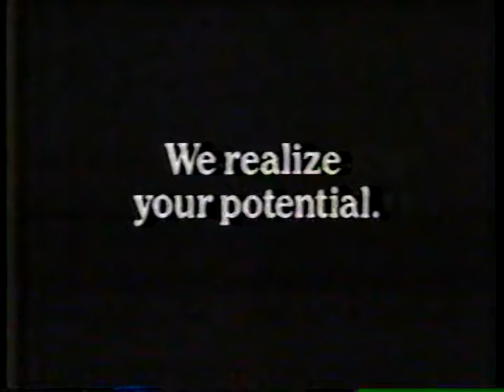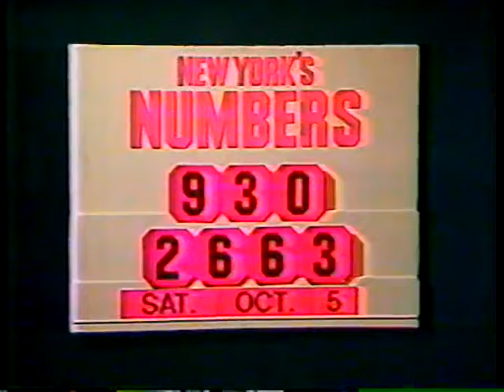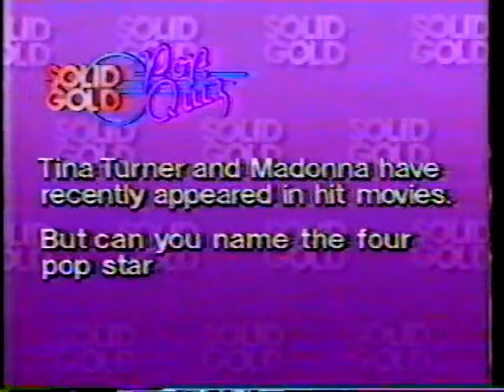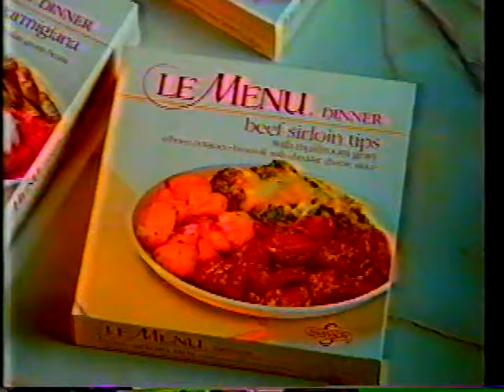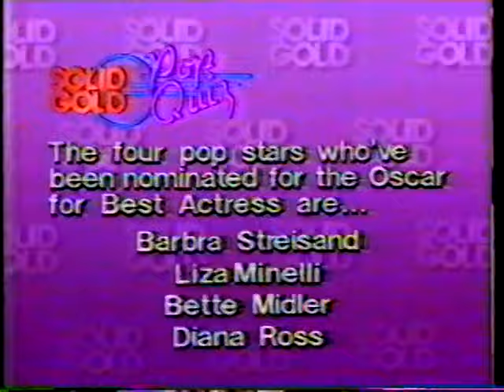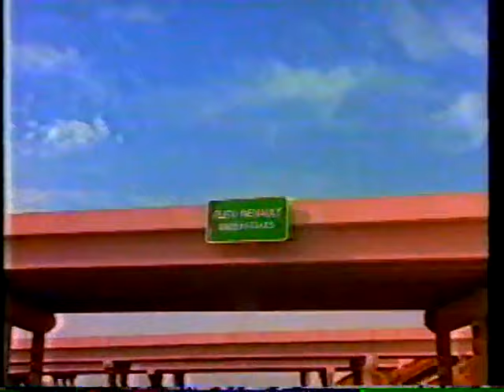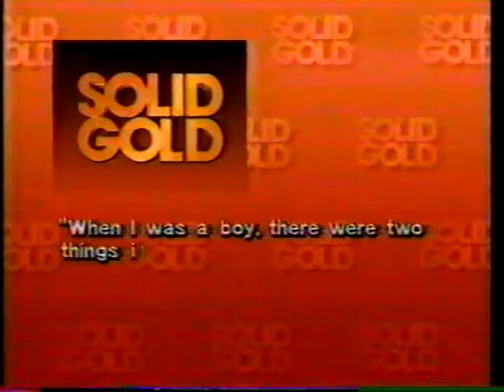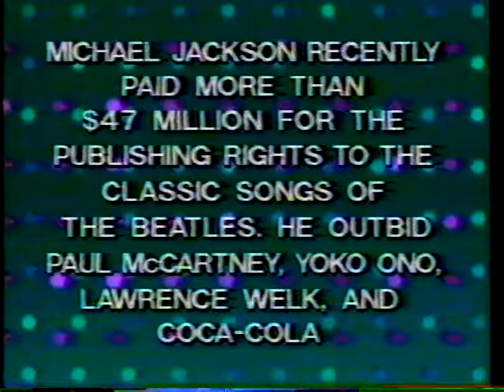WPIX 11 NEW YORK. SOLID GOLD 1985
WPIX 11     SOLID GOLD    AIR DATE. OCT.5, 1985
HOST;    DIONNE WARWICK
GUESTS:   ARETHA FRANKLIN,  SHEILA E,  THE MOTELS
SYLVIA,  SHA NA NA,  KING,  DAVID FOSTER,  RICK SPRINGFIELD.

NOTE.  ANY MISSING SEGMENTS WERE REMOVED BECAUSE OF COPYRIGHT LAWS.
 NOTE:  COMMERCIALS ARE INCLUDED.